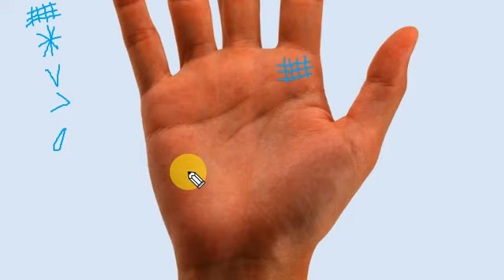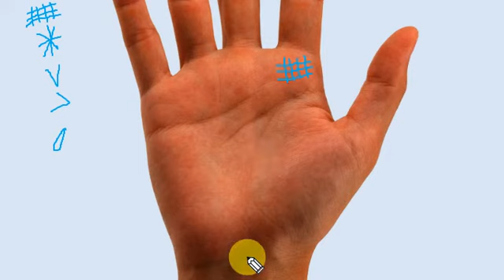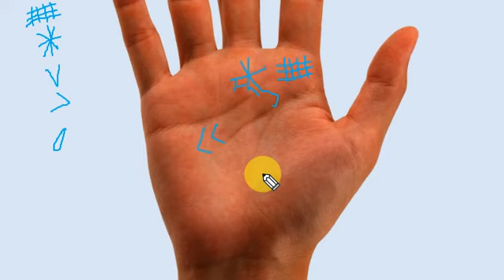अशुभ चिन्ह | Bad signs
RV-A Division Of RANG-Astro